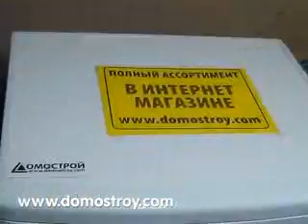Установка стиральной машины. Видео инструкция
Интернет магазин бытовой техники